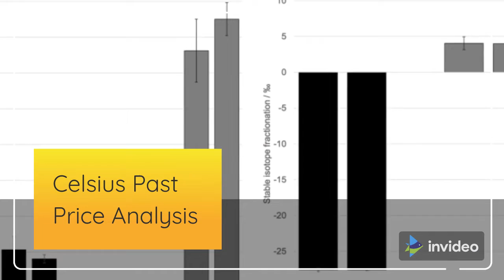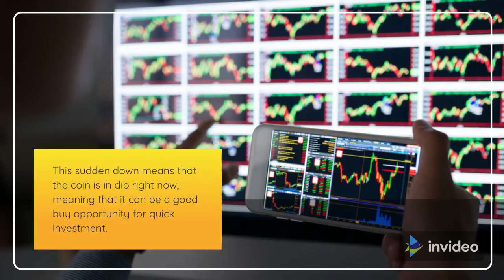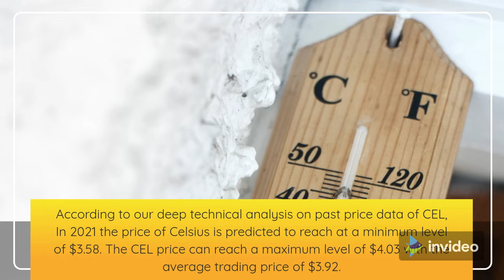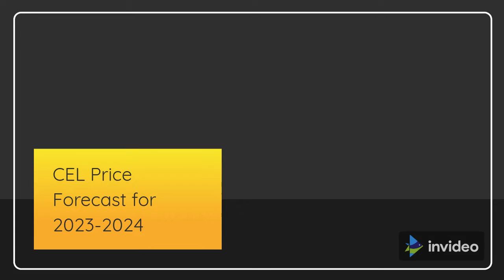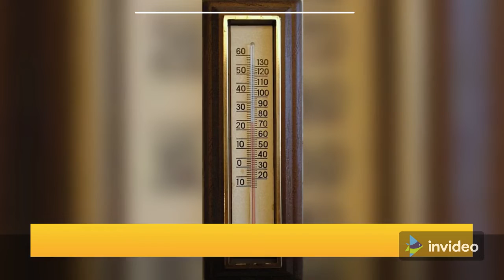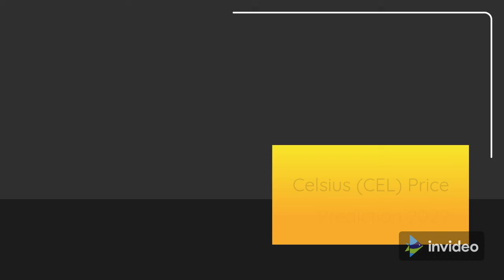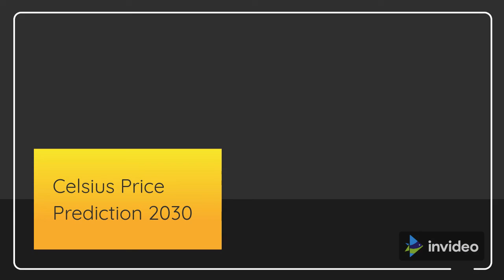Celsius Price Prediction 2022, 2025, 2030 CEL Price Forecast | Cryptocurrency Price Prediction